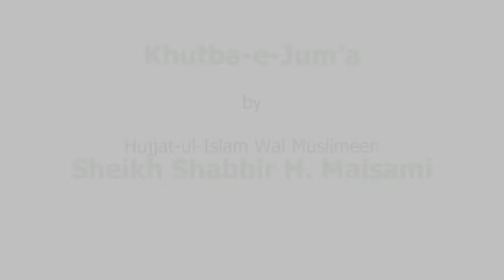Khutba-e-Juma 13th Rabi-ul-Sani 1440 A.H. by Hujjat-ul-Islam Sheikh Shabbir Maisami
Khutba-e-Juma by Hujjat-ul-Islam wal Muslimeen Sheikh Shabbir Hassan Maisami at Jamia Masjid Baqiyatullah, Karachi.
13th Rabi-ul-Sani 1440 A.H. (21st Dcember 2018)